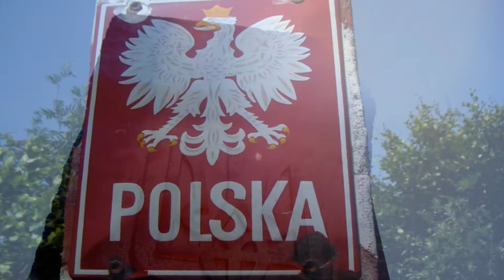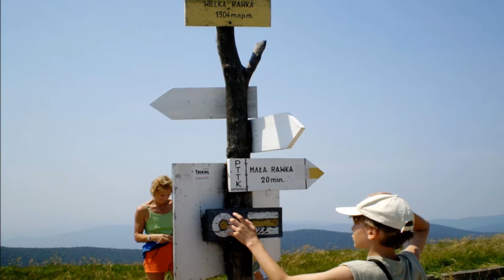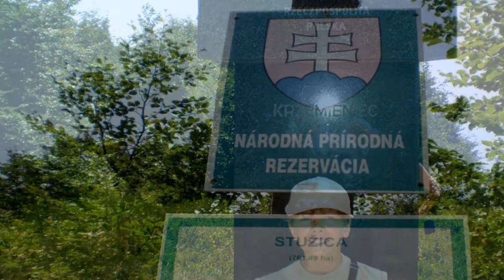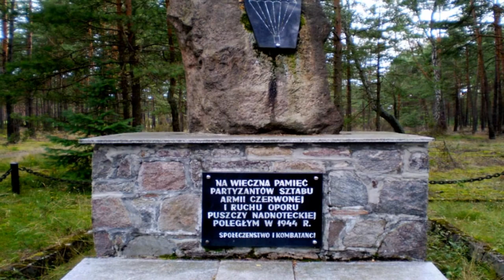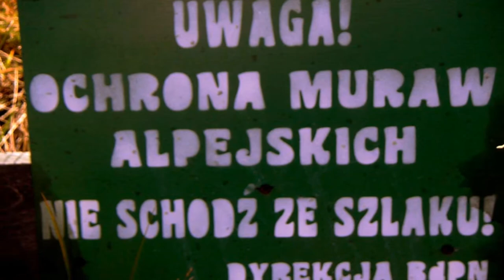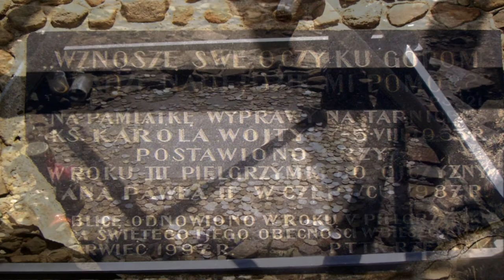Bieszczady Zachodnie 2007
Wielka Rawka (według różnych źródeł 1304 lub 1307 m n.p.m.) -- najwyższy szczyt pasma granicznego w Bieszczadach Zachodnich.
Masyw Wielkiej Rawki leży w środkowej części pasma granicznego; południowym stokiem biegnie granica polsko-ukraińska.
Szczytowe partie góry pokrywa połonina, której dolna granica przebiega wyjątkowo wysoko -- od ok. 1200 do ponad 1260 m n.p.m. Spowodowane jest to tym, iż ze względu na strome stoki nie prowadzono tutaj wypasu bydła[6]. Jednak ze względu na brak lasu na szczycie, a także położenie i wyniosłość nad okoliczny teren, Wielka Rawka jest atrakcyjnym miejscem widokowym. Rozciąga się stąd panorama na wszystkie masywy pasma połonin, pasmo graniczne, Bieszczady Wschodnie, Połoninę Równą oraz góry Słowacji, między innymi Wyhorlat.
Grzbietem Wielkiej Rawki prowadzi żółty łącznikowy szlak turystyczny z Małej Rawki, na zworniku łączący się z niebieskim (szlak Rzeszów -- Grybów) wiodącym z Ustrzyk Górnych pasmem granicznym, przez Krzemieniec, aż do Nowego Łupkowa.
Krzemieniec -- przełęcz 1137 m n.p.m. -- Wielka Rawka -- Ustrzyki Górne

Mała Rawka (1272 m n.p.m.) -- góra będąca kulminacją grzbietu Dział. Znajduje się niedaleko wsi Ustrzyki Górne w Bieszczadach Zachodnich. Na północny wschód odbiega z niej grzbiet, poprzez Wyżniańską Przełęcz biegnący ku Połoninie Caryńskiej. Leży 15 minut szlakiem górskim od Wielkiej Rawki, oddzielona od niej wysoko położoną przełęczą (1254 m n.p.m.), na której rośnie najwyżej występujący w polskich Bieszczadach las. Jej szczyt pokrywa niewielka połonina będąca doskonałym punktem widokowym na najbardziej znane bieszczadzkie masywy: grupę Tarnicy, Połoninę Wetlińską i Caryńską.